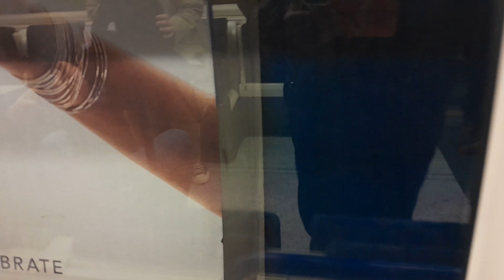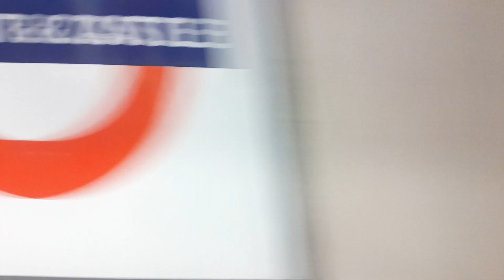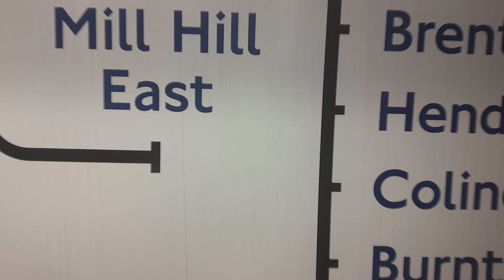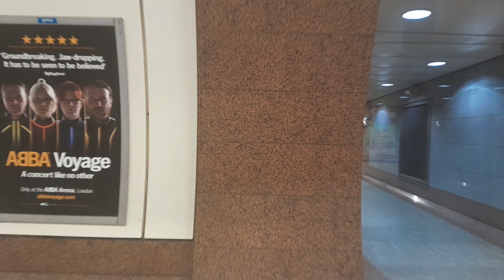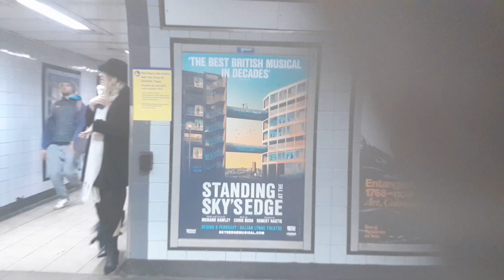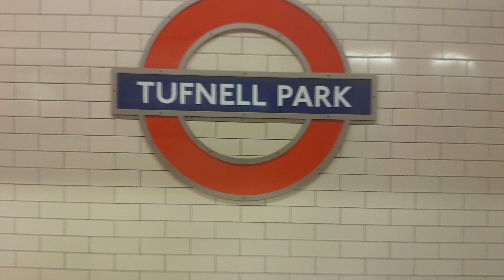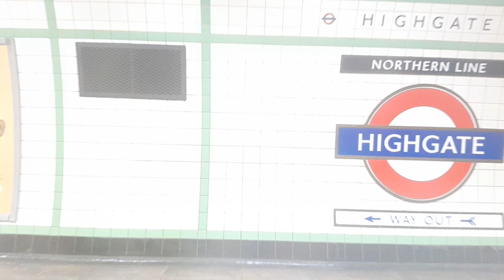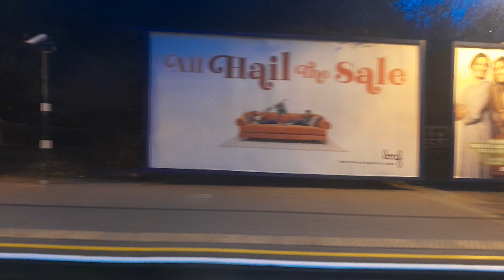Shabby Ride - TFL Northern Line: Stockwell - High Barnet Via Bank | London Underground!!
Welcome to a new series I would like to call it "Shabby Ride," where I go onto various trains, buses, trams, and planes, as some of them may be long or short journeys and some of the journeys/ rides may be almost its full route Visual